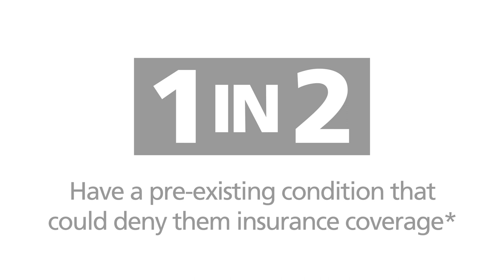Cover Your Child For Life | Bankers Life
Guarantee your child a lifetime of protection. Juvenile life insurance provides life insurance that ages with your child and helps ensure coverage at a locked-in rate should a medical conditional arise later on.